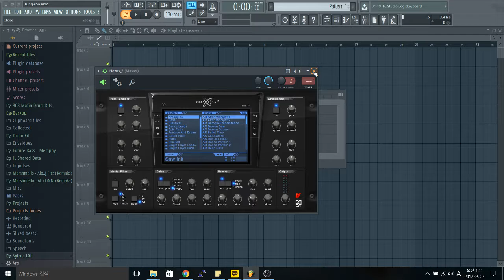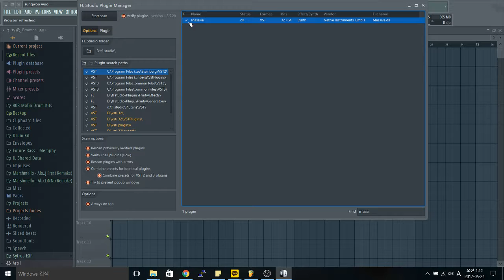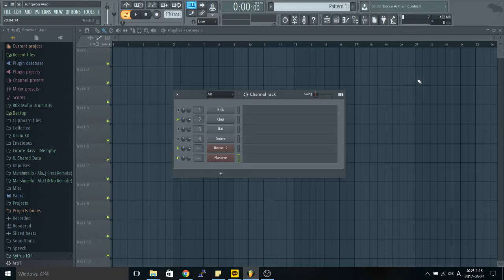fl studio vst설정 방법(configuration)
더좋은 꿀팁으로 오겠습니다
(better tips coming soon)